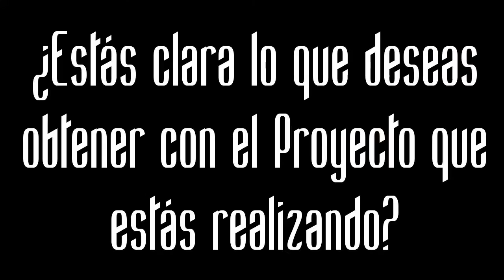Vodcast Taller 4 PRTE630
Reflexión de las tareas realizadas a hasta el momento.